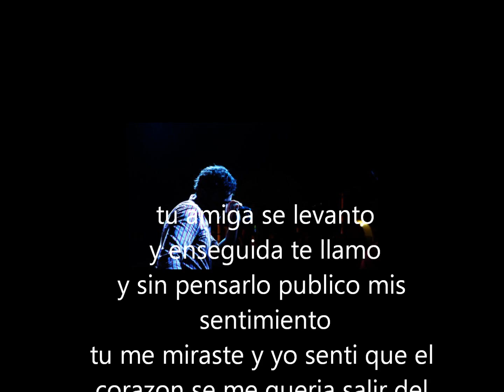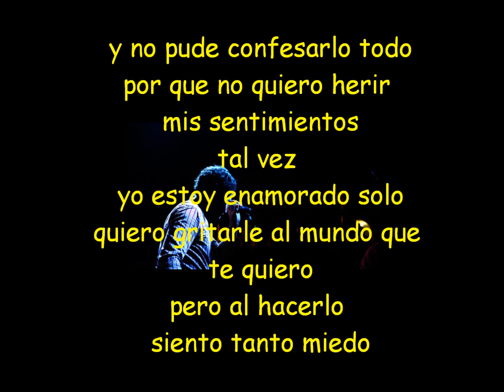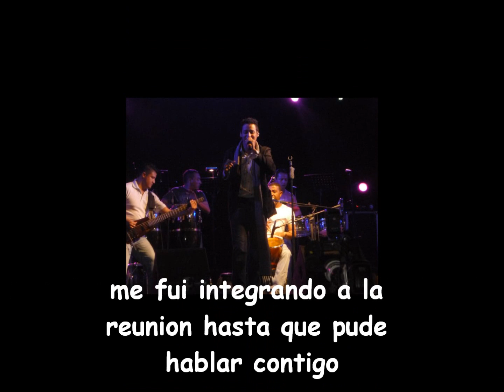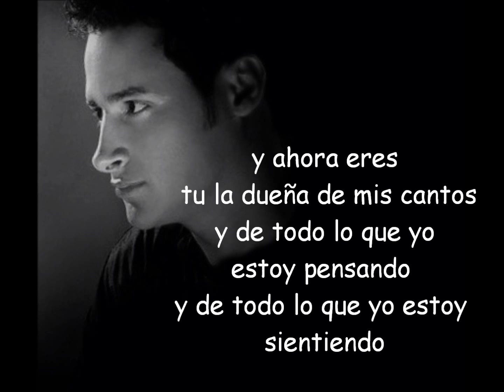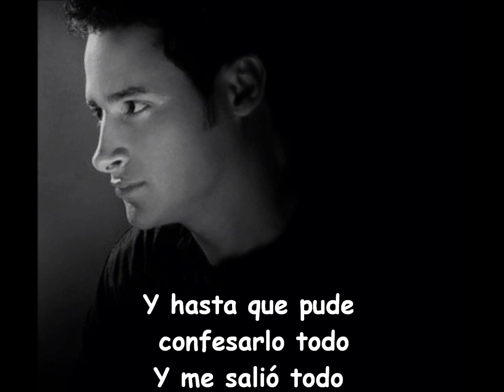ENAMORADO SOLO ÑECO OROZCO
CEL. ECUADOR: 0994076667